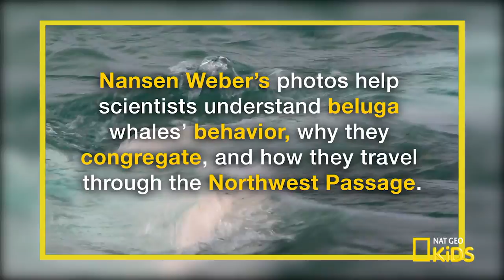Crashing a Beluga Whale Party | Best Job Ever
Thousands of beluga whales gather in Canada's Cunningham Inlet each summer for what National Geographic explorer and nature photographer Nansen Weber calls "a big beluga party." Using a drone, Weber captures the view from above.

About Best Job Ever:
Check out the cool jobs Nat Geo explorers do every day!